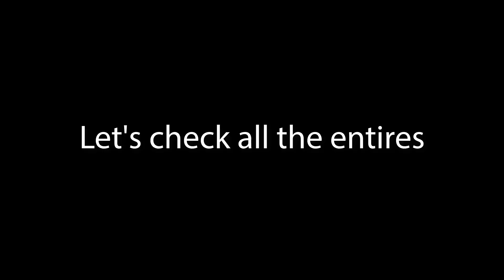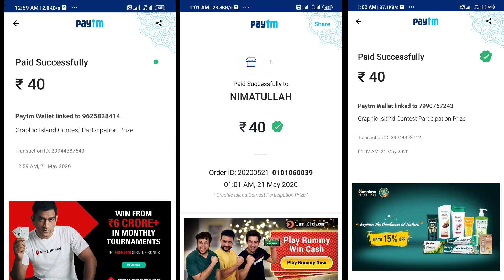Winner Announcement For Best Entry Logo Design | Checkout the winner of the contest GIC00001